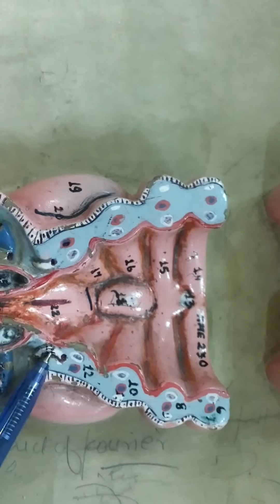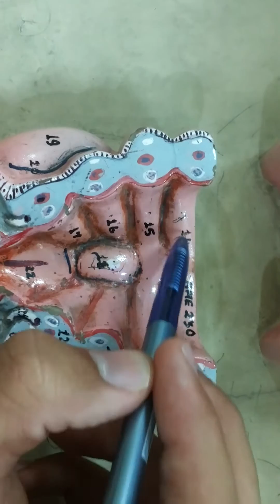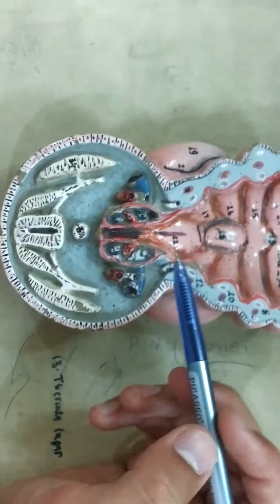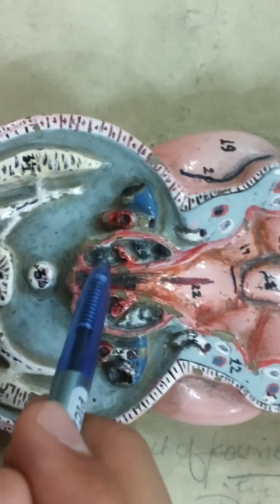Pharyngeal Arches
Pharyngeal Arches Demonstration By Khyber Medical College Student